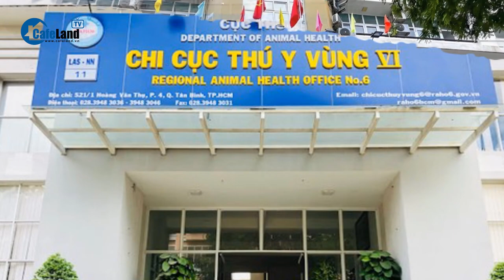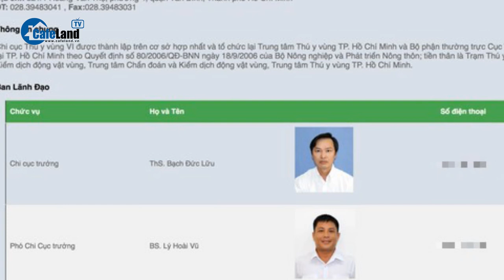Chi cục trưởng Chi cục Thú y vùng 6 bị khởi tố, tạm giam về tội “Nhận hối lộ” | CafeLand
CafeLand | Bị cáo buộc nhận hối lộ hàng tỷ đồng "tiếp tay" doanh nghiệp nhập khẩu các sản phẩm trái phép, Chi cục trưởng Chi cục Thú y vùng 6 cùng nhiều thuộc cấp bị Công an TPHCM khởi tố.